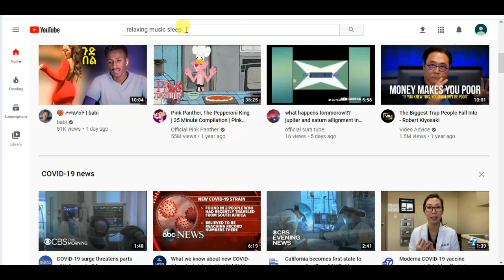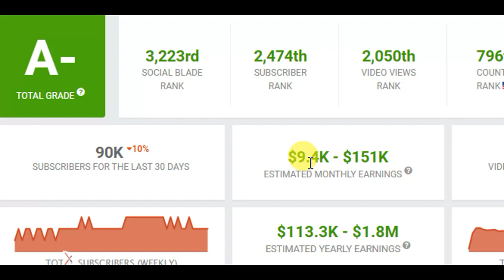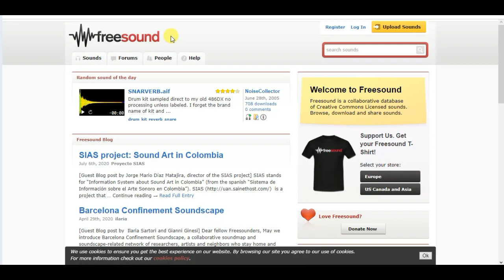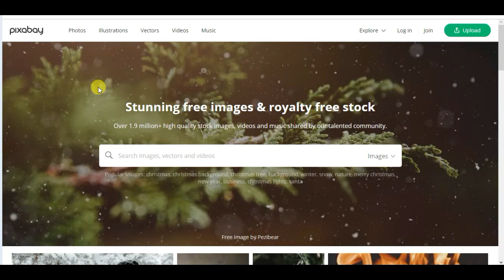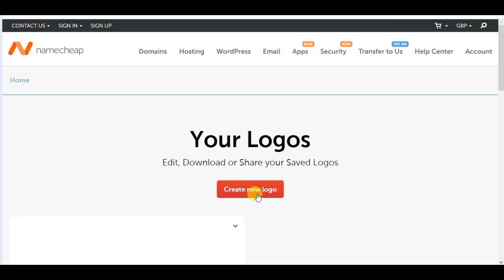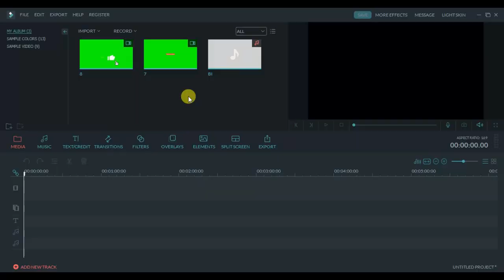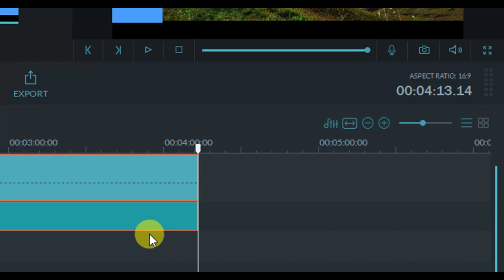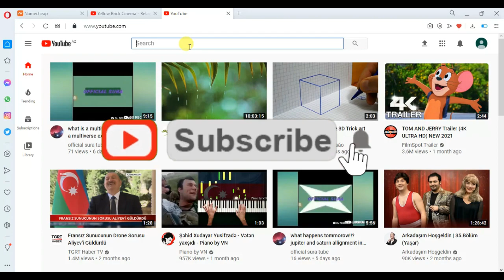ትርፋማ የኦንላይን ስራ How To Make Money Online In Ethiopia 2021